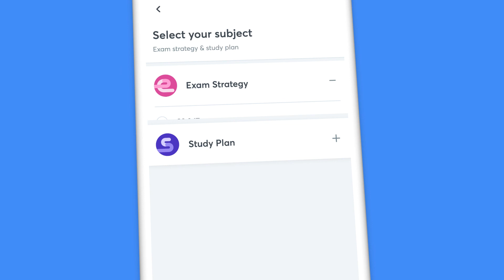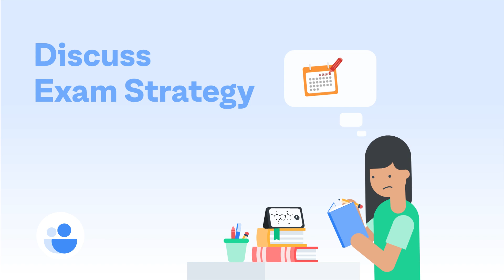Live Mentorship Program | Let's Crack it | Unacademy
GATE & ESE Aspirants avail 1:1 Live Mentorship with Iconic Subscription, Buy your subscription now with 21% drop in Prices.
TnC - Offer Valid only for limited period